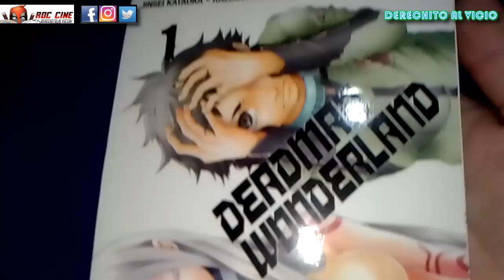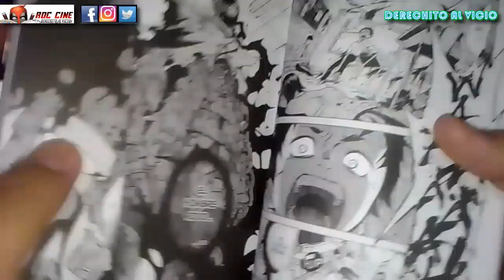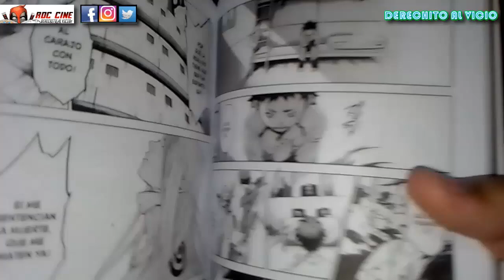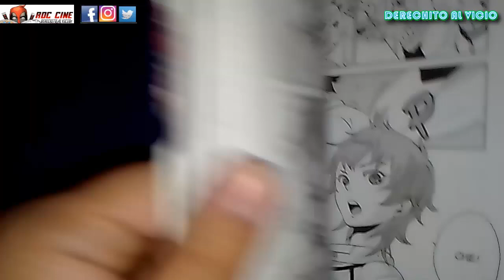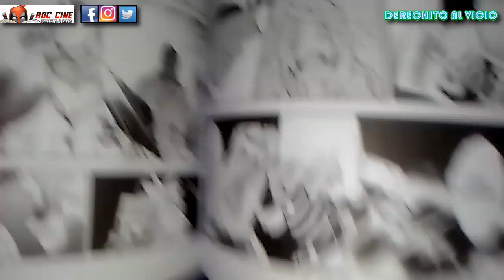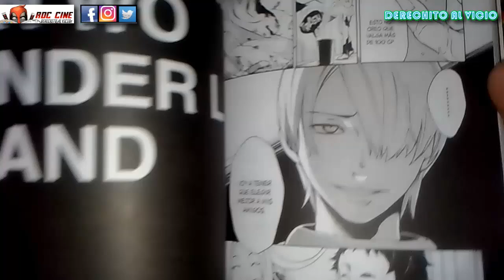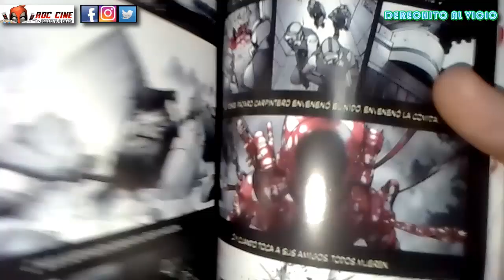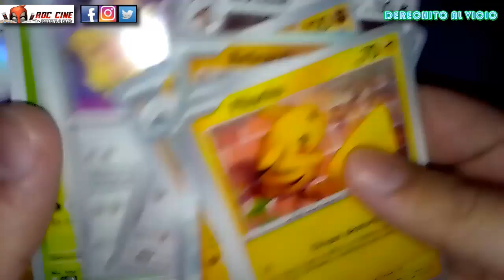Deadman Wonderland #1 | El Disneyland del Arkham Asylum | Unboxing Cartas Pokemon | Manga | RDC Cine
Derechito al Vicio! Somos RDC Cine y en esta ocasión veremos el primer volumen del manga Deadman Wonderland, publicado en Argentina por la Editorial Ivrea. Además Abriremos un nuevo sobre chinezco de Pokemon Fuerzas Temporales.